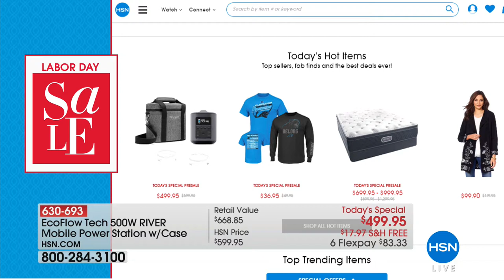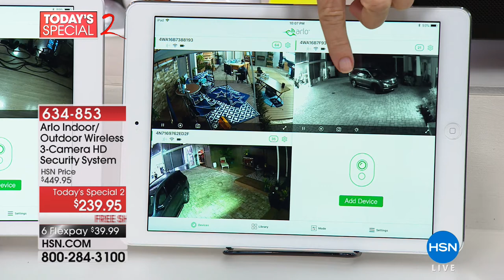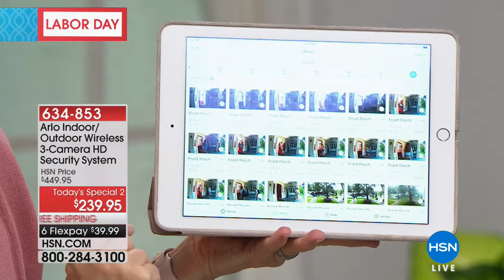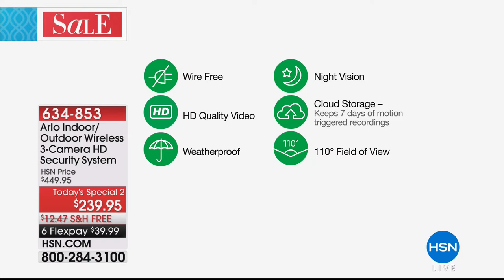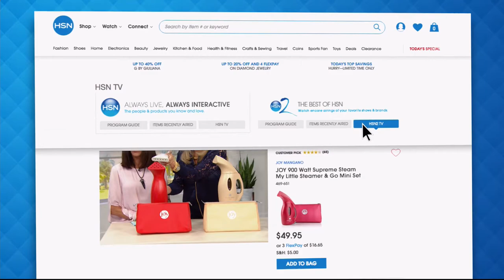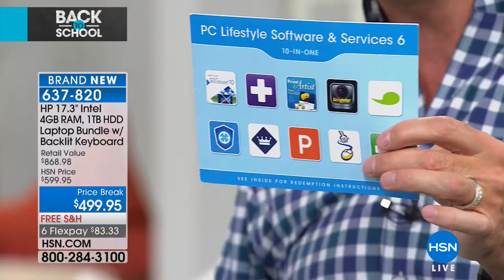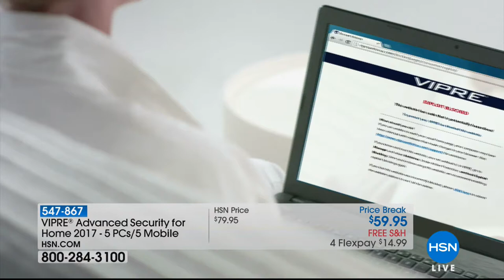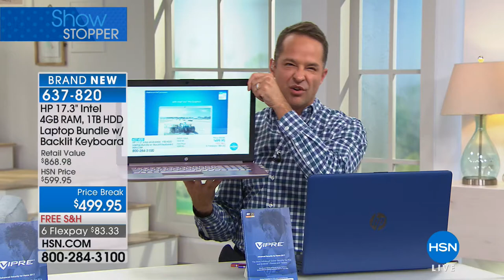HSN | Labor Day Weekend Special 08.31.2018 - 10 PM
Discover HSN, our most popular items from this Labor Day weekend featuring all Electronics show.